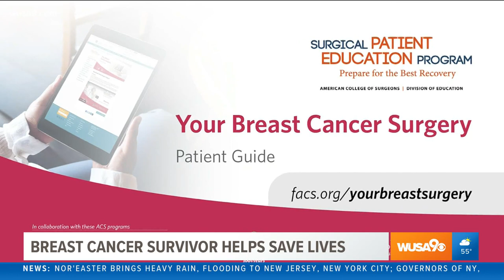2-time breast cancer survivor is using her own experiences to help other women prevent and fight the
2-time breast cancer survivor Victorianne Russell Walton turned her own fight into inspiration for others by start her organization called "It's In The Genes"